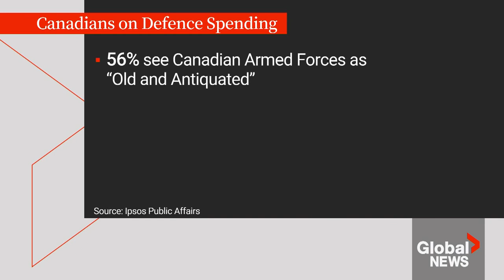More than half of Canadians view the military as “old and antiquated,” poll finds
More than half of Canadians (56 per cent) see the Canadian Armed Forces (CAF) as “old and antiquated,” according to a recent Ipsos poll conducted exclusively for Global News.

The findings are in line with polling the defence department conducted between Dec. 19, 2022 and Jan. 15, 2023. That phone and internet survey found only one in five Canadians saw the CAF as a modern institution, with 29 per cent saying it’s outdated.

Ipsos CEO Darrell Bricker says most respondents to its poll, conducted in June, said there is a way to shift this perspective:

“The solution to that, Canadians tell us, is probably giving them more money. And if they could just find their way through, what Canadians see as incompetence and political interference … Canadians feel that they could get there. But at the moment, definitely not there,” Bricker told Global News.